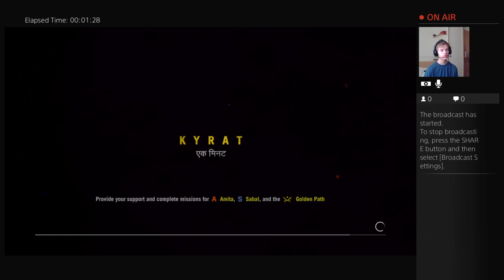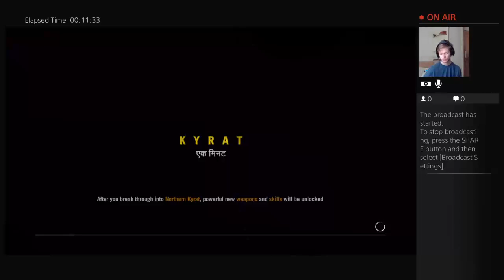Far Cry 4 Walkthrough Gameplay Part 5 (PS4)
i hope your enjoying my far cry 4 walkthrough if so